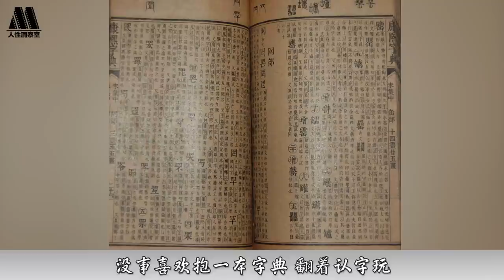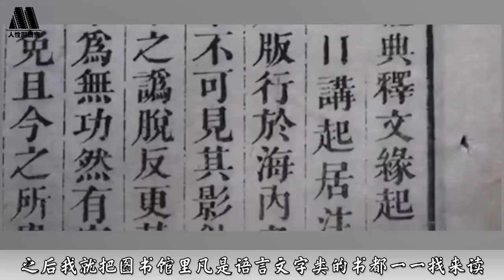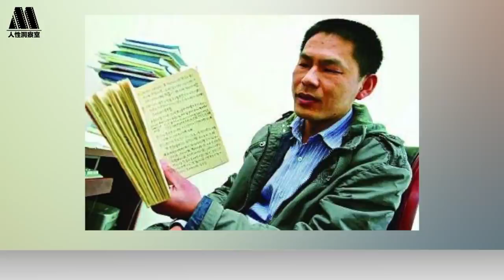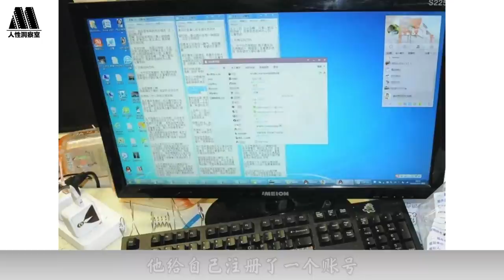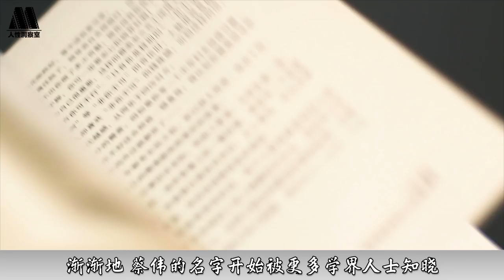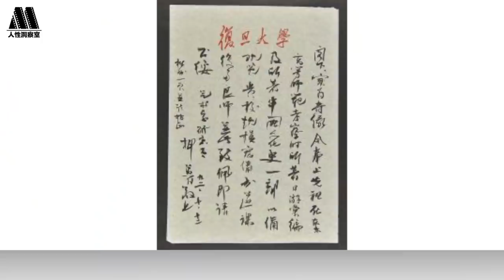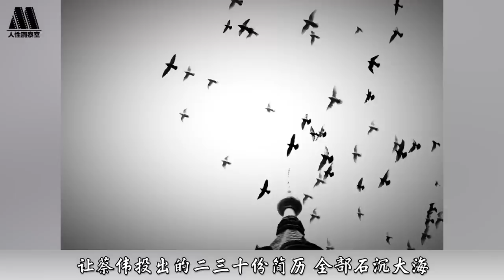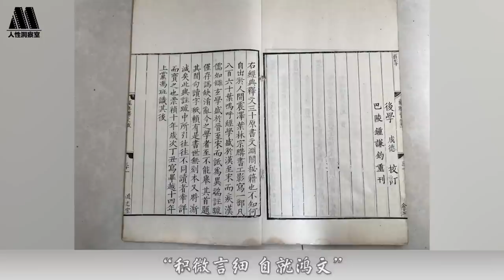12年前，被复旦大学破格录取的38岁三轮车夫，如今怎么样了？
从下岗工人到三轮车夫再到复旦博士
一个辗转于底层的平平之辈
在38岁的“大龄” 忽而踏入复旦求学
师从泰斗 华丽转身
这背后是怎样的一段传奇？
蔡伟 用自己大半生的努力诠释了
生活的理想 就是为了理想的生活
蔡伟这个名字在38岁以前
于周围人眼中
只是一个普通到不能再普通的符号
无异于隔壁老王 街口小张
甲乙丙丁 芸芸众生
1972年 蔡伟出生于辽宁锦州
父母都是工人 没有念过太多书
也没有像当下被教育内卷的焦虑
甚至从起跑线开始 就任由蔡伟自顾自晃悠
看古籍、练书法 全凭兴趣 不追不赶
从小学起 蔡伟就表现出对语文的浓厚兴趣
没事喜欢抱一本字典 翻着认字玩
以至于到后来
老师遇到不认识的生僻字 都直接找他要“答案”
但对于其他学科
蔡伟却是缘浅情淡 相看两厌